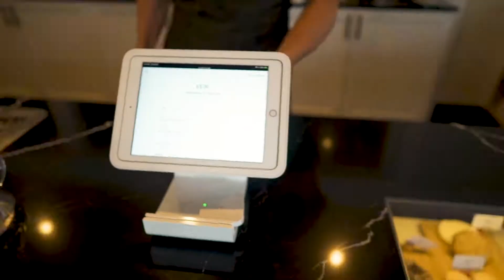WHY AM I SO LAZY! (VLOG 33)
Found myself in a lazy spot and ended up just doing the bare minimum of work this last week. oh well no changing it now!
I use a sony a7sii and Mavic 2 zoom